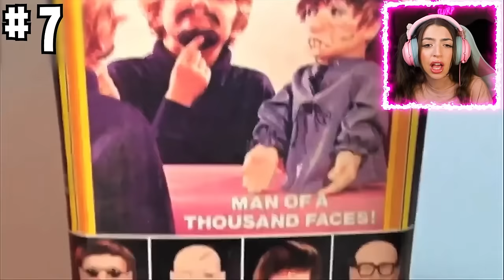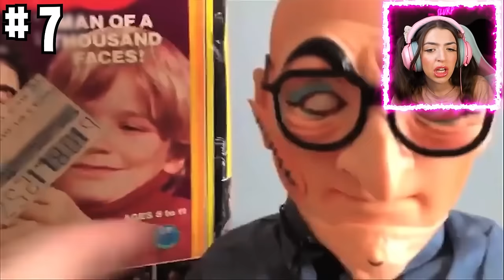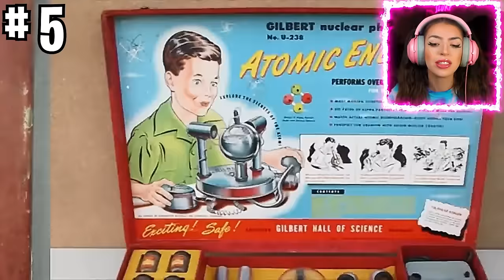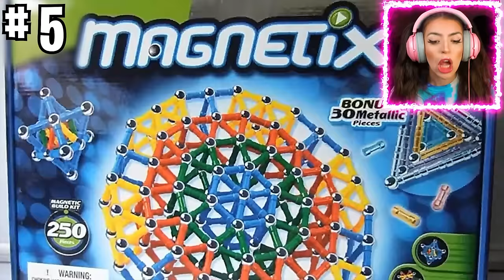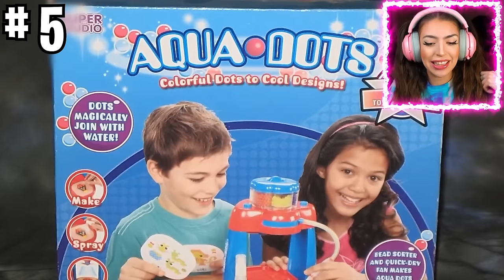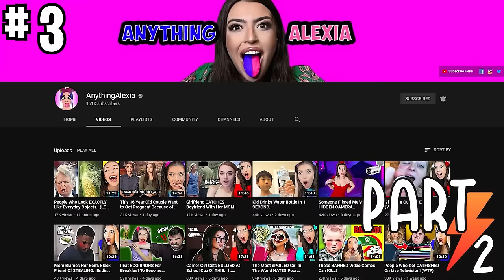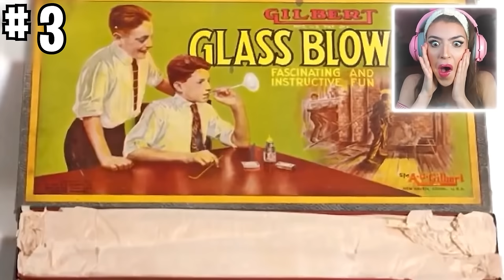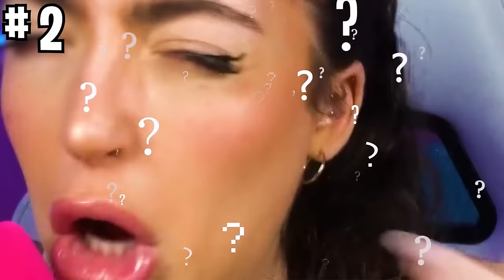I Bought 100 BANNED Amazon Products! (CIRCUS TOYS, MCDONALDS SECRET MENU, MAGIC FURBY, & MORE!)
I Bought 100 Banned Black And Pink Amazon Products! 250